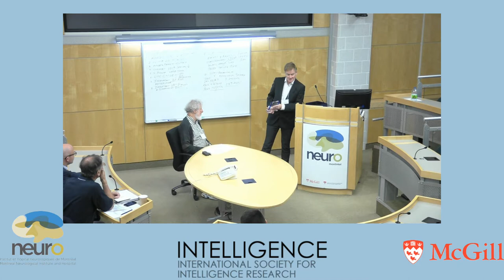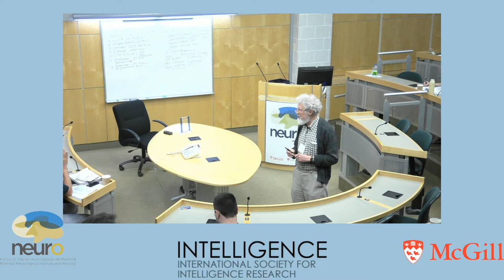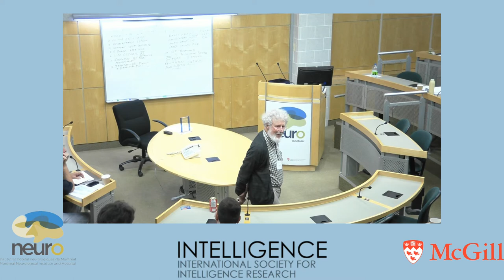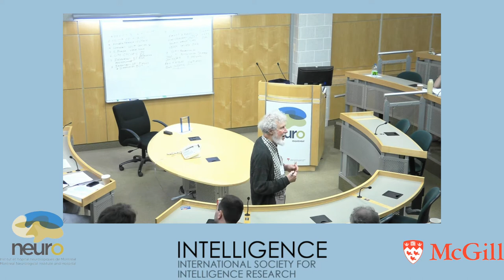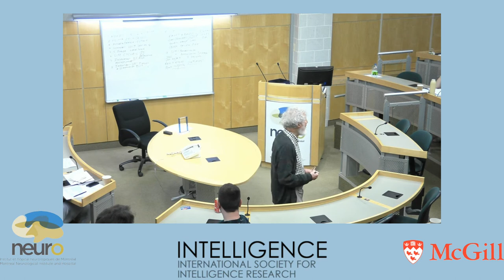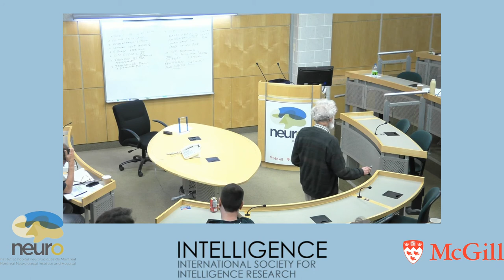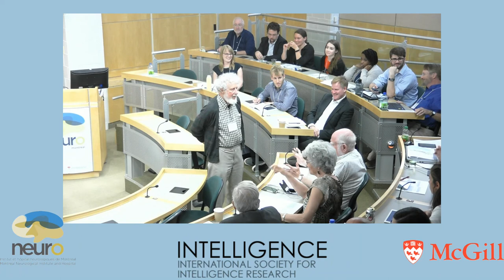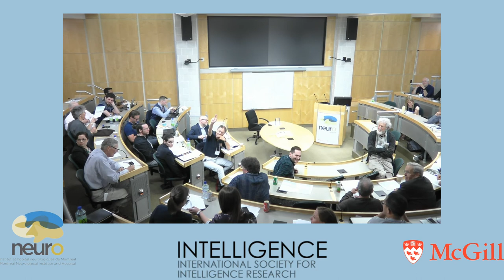ISIR 2017 Lifetime award James Flynn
James Flynn receiving this lifetime contribution award from ISIR in Montreal, and speaking on what it means that mean IQ scores can change across cohorts,